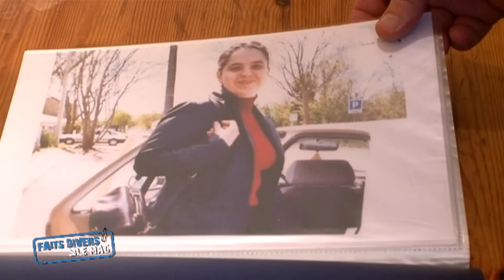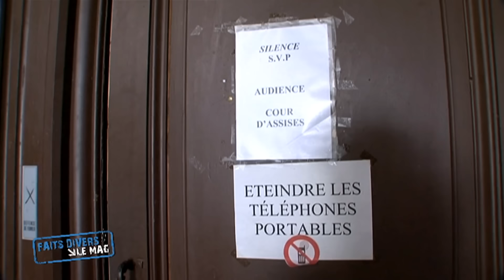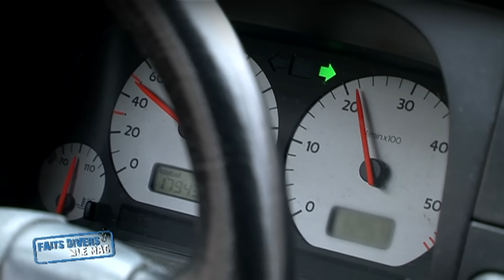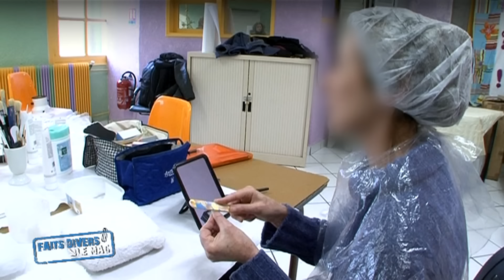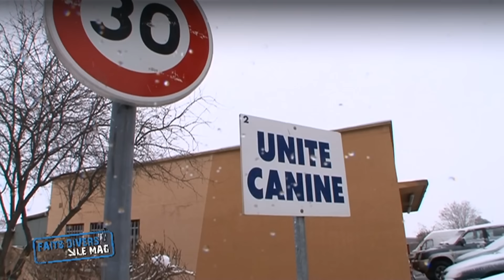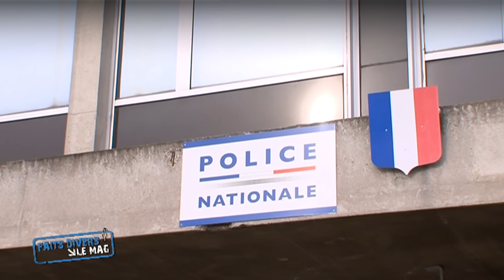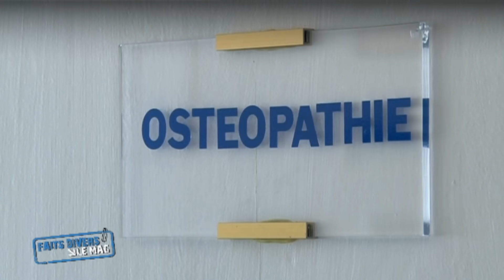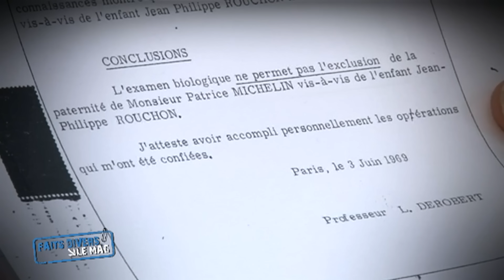Eliminée d'un coup de fusiI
Dans cet épisode, un drame conjugal, un jour avec une socio esthéticienne, reportage avec la brigade canine, rencontre avec l'un des héritiers Michelin...

Emission En quête de justice - Saison 3 Episode 14